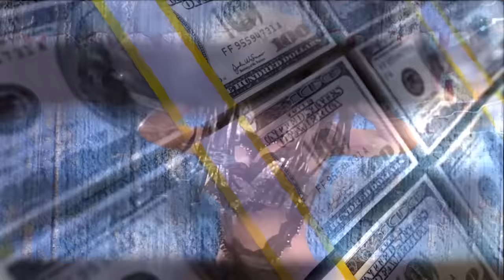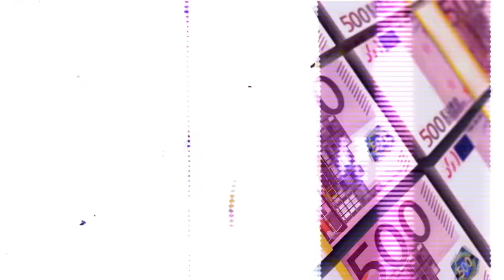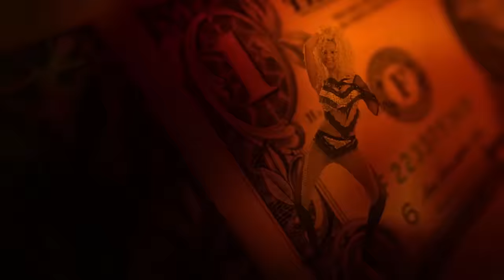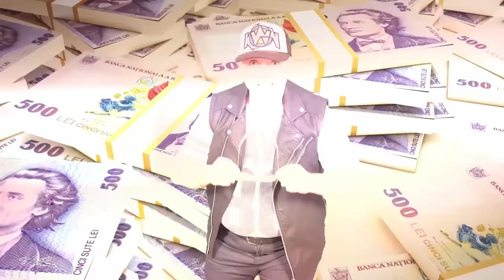Nicolae Guta - Sunt obisnuit sa pierd si de jos sa ma ridic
Aceste materiale sunt o productie proprie Nicolae Guta by Amma Music

ATENTIE !
Nu copiati si repostati pe alte canale de youtube materiale de pe contul Nicolae Guta by Amma Music  pentru ca vor fi sterse si riscati inchiderea contului !